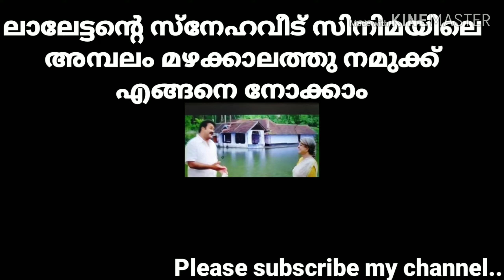ലാലേട്ടന്റെ സ്‌നേഹവീട് സിനിമയിൽ കാണുന്ന അമ്പലം മഴക്കാലത്ത് എങ്ങനെ എന്ന് നോക്കാം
പൊക്കുന്നി ശിവക്ഷേത്രം - പാലക്കാട് ജില്ലയിൽ കൊല്ലങ്കോട് വടവന്നൂരിൽ പൊക്കുന്നി എന്ന സ്ഥലത്ത് ആണ് സ്ഥിതി ചെയ്യുന്നത്.